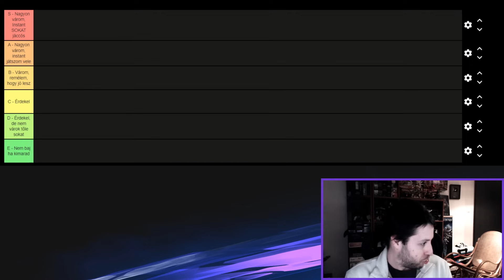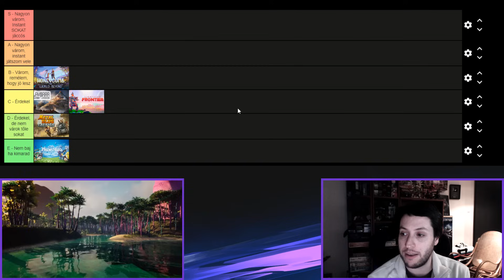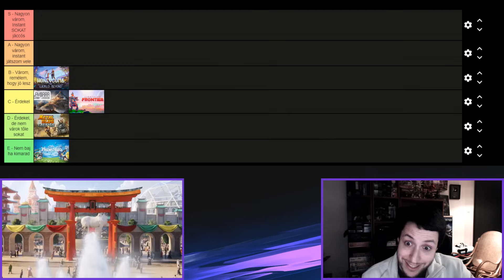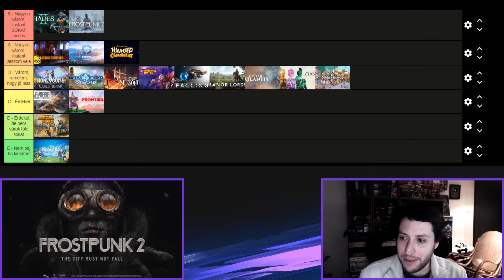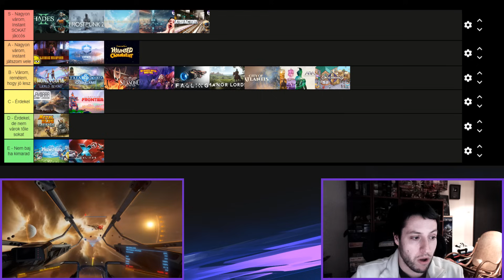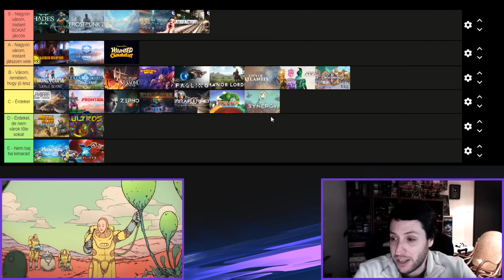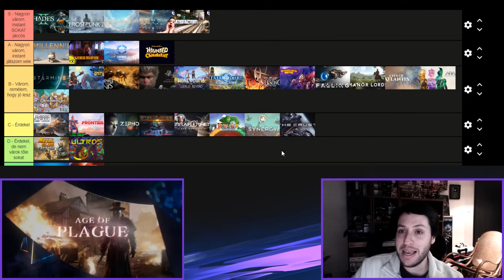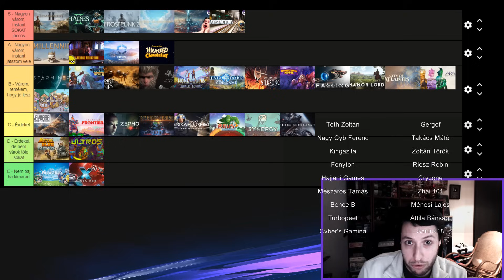Videó játék várólista 2024 - Milyen játékokat várok 2024-ben (vagy azon túl)?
Idén is megmutatom, hogy melyik és milyen játékokat várok a 2024-ben (vagy amikor megjelennek). Jó szórakozást!
0:00 - Bevezető
1:31 - Kategóriák
3:56 - Visszatérő játékok a listán
36:16 - Új játékok a listán
1:04:52 - Zárás

A csatornán új játékokat, élő közvetítéseket, számtalan gameplay videót és más videó játékokkal kapcsolatos témát találhatsz.